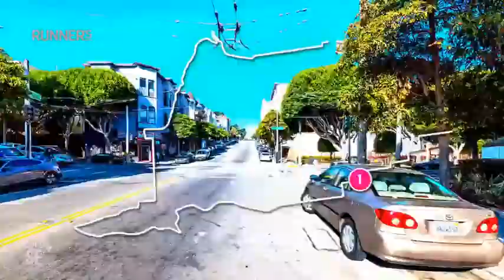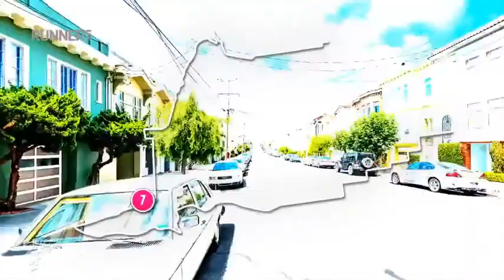Running in San Francisco | Runner's World España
Corriendo por San Francisco con Nike Running